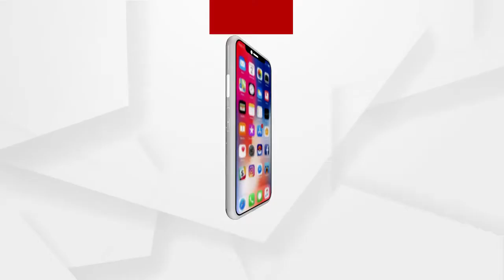ଉଦିତନଗର ଥାନା ଅନ୍ତର୍ଗତ ଶୀତଳପଡାରେ ଅଭାବନୀୟ ଘଟଣା ...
ରାଉରକେଲା ଉଦିତନଗର ଥାନା ଅନ୍ତର୍ଗତ ଶୀତଳପଡାରେ ଅଭାବନୀୟ ଘଟଣା । ଶୁକ୍ରବାର ଏକ ଘର ଭିତରୁ ଜଣେ ବ୍ୟକ୍ତିଙ୍କ ମୃତଦେହ ଉଦ୍ଧାର ହୋଇଥିଲା .